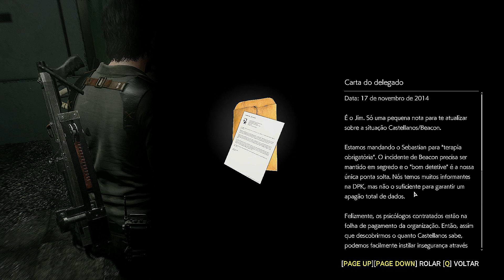The Evil Within 2 | 21 | Paz de espirito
Há coisas que devemos deixar para trás